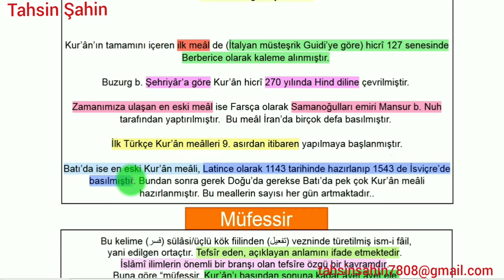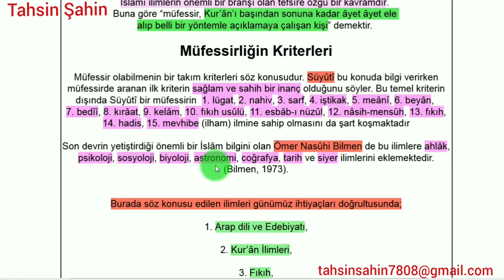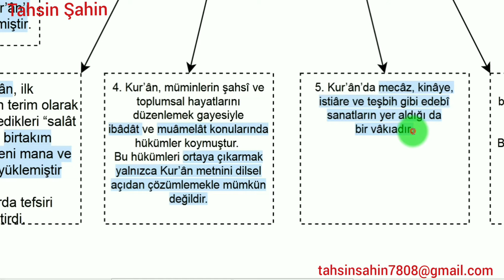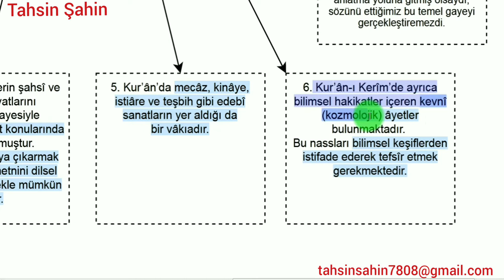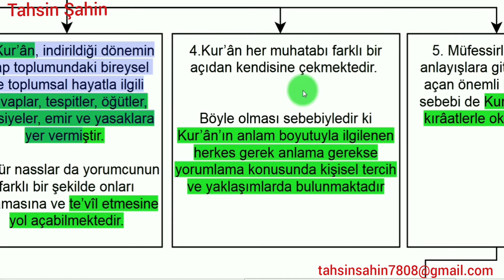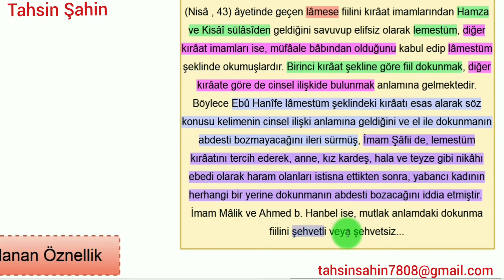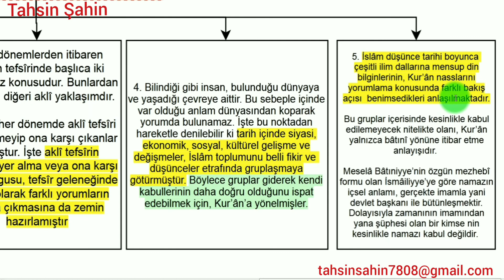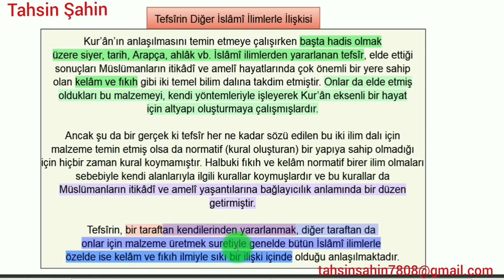Tefsir Tarihi ve Usulü - Tefsirin Tanımı ve Niteliği - 2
Amaçlarımız
Bu üniteyi tamamladıktan sonra;
Tefsîrle ilgili kavramları tanımlayabilecek,
Tefsîrin konusunu, gayesini ve önemini açıklayabilecek,
Kur’ân’ı farklı yorumlamanın nedenlerini farkedebilecek,
Müfessir için gerekli donanımın neler olduğunu listeleyebilecek,
Tefsîre neden ihtiyaç duyulduğunun sebeplerini tespit edebilecek,
Tefsîri diğer İslâmî ilimlerle karşılaştırabileceksiniz.
Anahtar Kavramlar
•  Tefsîr
•   Te’vîl
•   Tercüme
•   Meâl
•   Müfessir
Öneriler
Bu üniteyi daha iyi kavrayabilmek için okumaya başlamadan önce;
•   Konunun sunumunda karşılaştığınız ancak metin içinde tanımı
verilmeyen sözcük, deyim ve kavramların anlamları için Misalli
Türkçe sözlüğe başvurunuz.
•   Bu ünitede ele alınan konunun daha iyi anlaşılması için Muhsin
Demirci’nin Tefsîr Tarihi adlı kitabını okuyunuz.